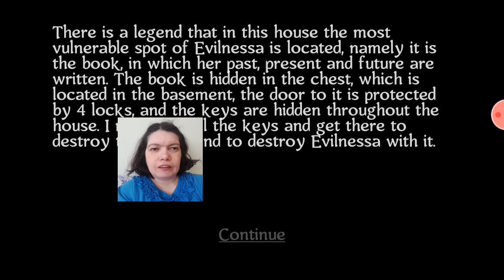Sa ne jucam EVILNESSA THE BOOK OF LIFE un nou episod jocuri gratuite pentru telefoane Android citest